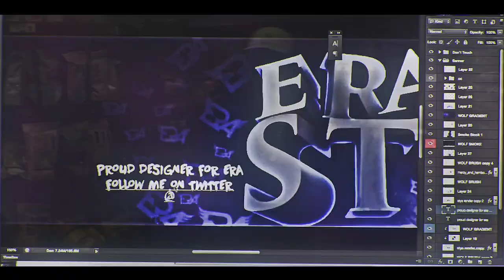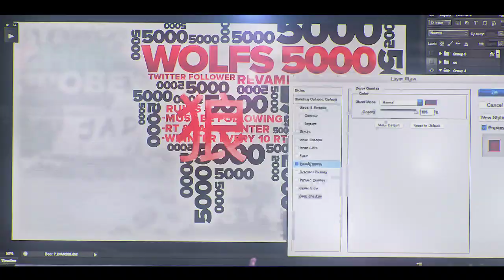eRa Stys + 5,000 Followers Giveaway! (JOINED SAW!)